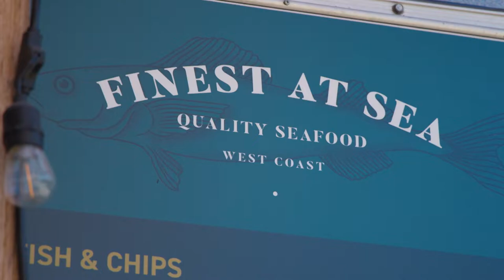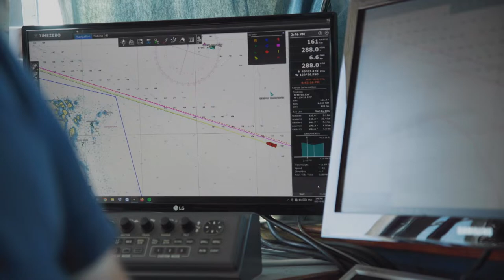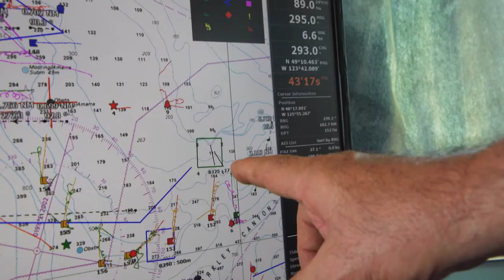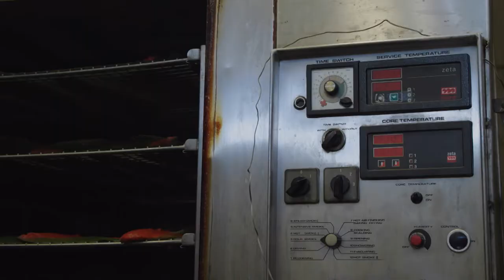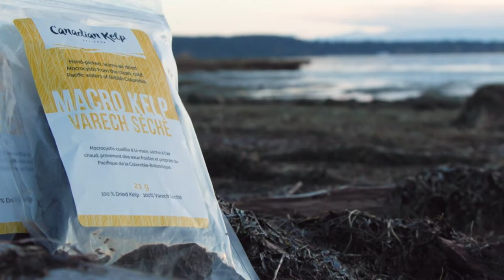Episode 05 - Sablefish - Your Nation's Table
Bob Fraumeni, President & CEO (Founder), Finest At Sea Ocean Products Ltd. and an original founding member of the SAblefish fishery & Association. By age of 11 he had own boat in Victoria, now has a few 100 employees, back in 1970 there was a lot of $$ to make. At 17 he discovered Sablefish ( aka Black Cod) and he was hooked.